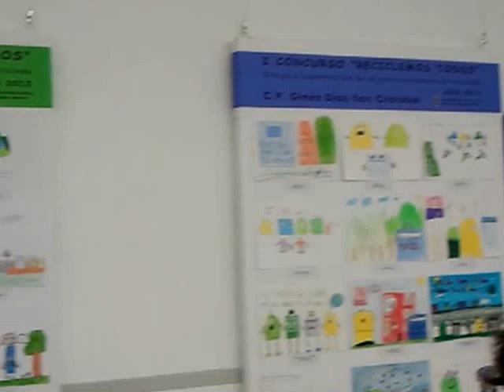I CONCURSO "RECICLEMOS TODOS",ENTREGA DIPLOMAS Y ACCESIT.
Entrega de diplomas y accesit del Primer Concurso que se celebra en los colegios de Alhama de Murcia,con el fín de concienciar sobre la importancia del reciclado,